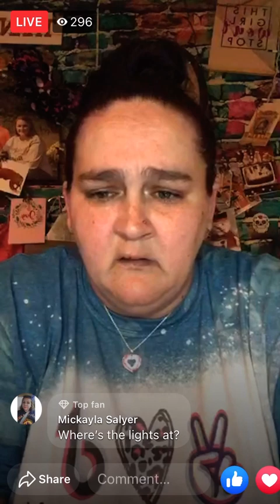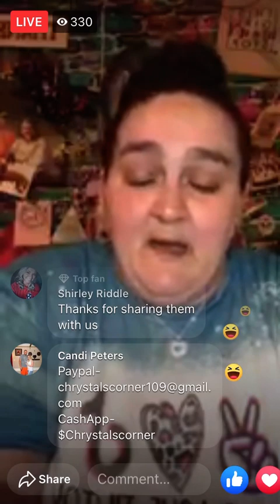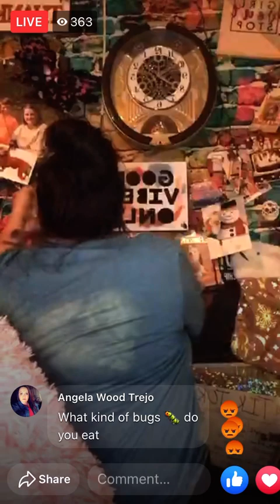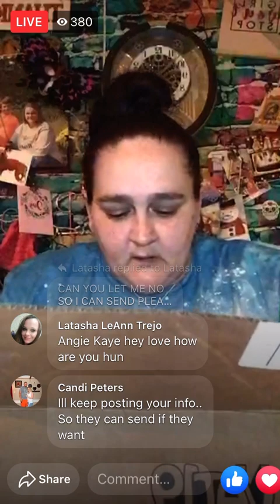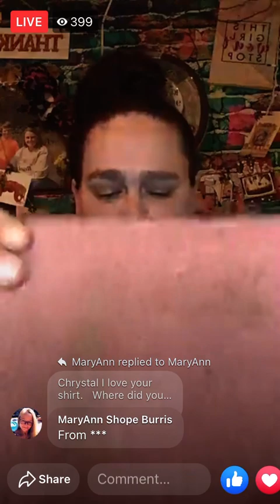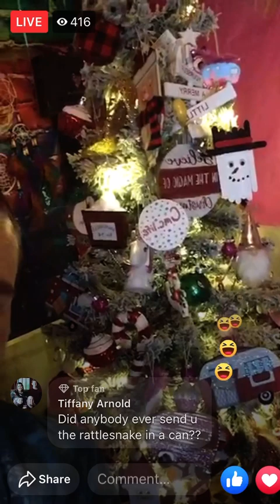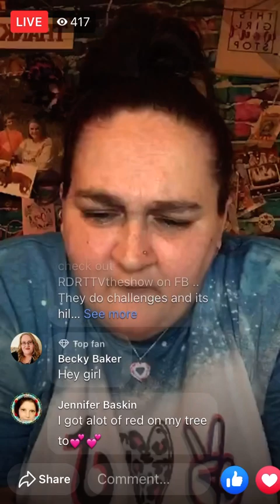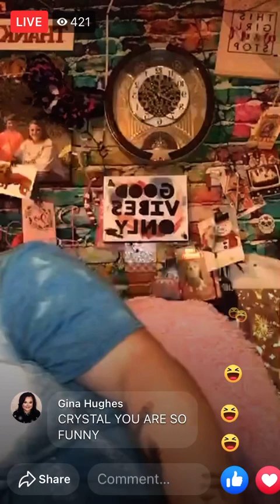CMC has been born again but wait she wants money 💰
Published dec 2020